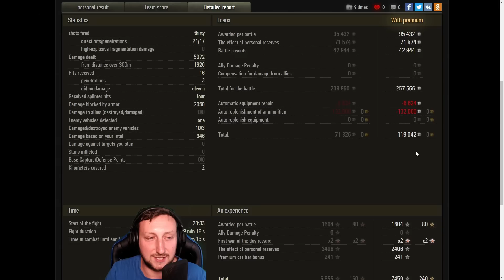World of Tanks/ Komentovaný replay/ kv-5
OBCHOD:
Trika/hrnky atd.
KOMUNIKACE:
→ Divácký replay